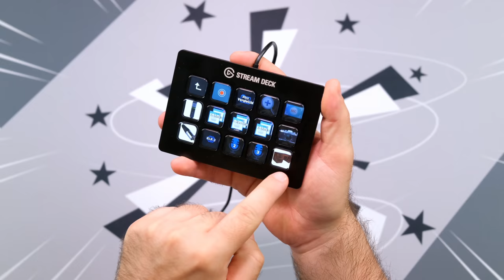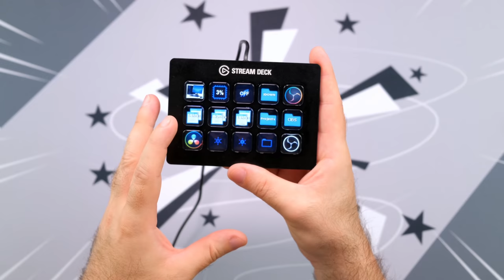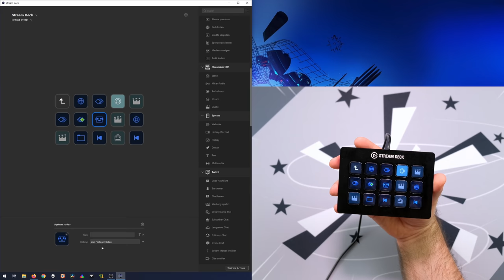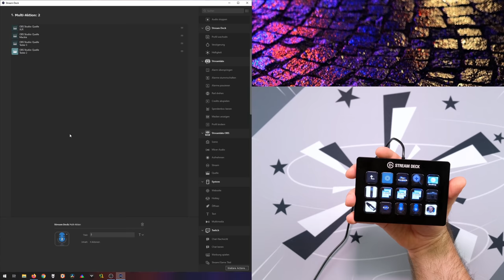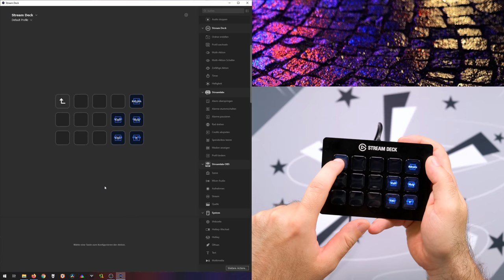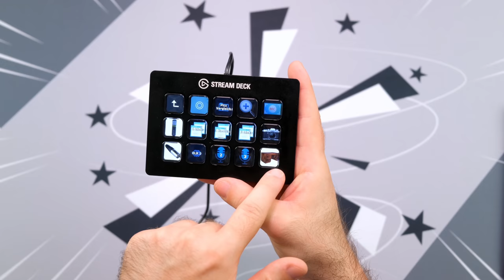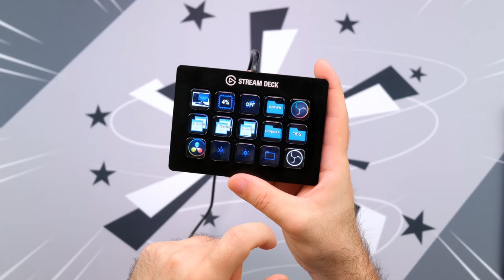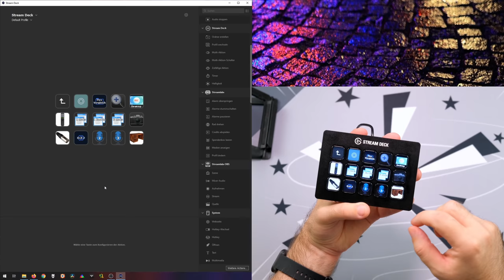Elgato Stream Deck | ich möchte es nie wieder missen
Review: Elgato Stream Deck
Elgato Stream Deck bei Amazon.de
XXL Version
Mini Version